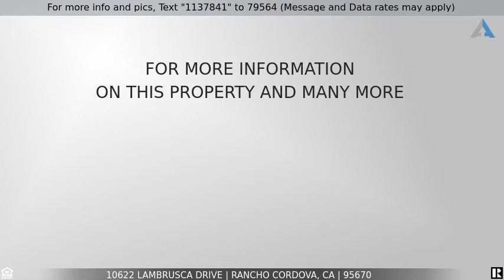Priced at $369,900 - 10622 Lambrusca Drive, Rancho Cordova, CA 95670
Immaculate Home

Drive up and immediately notice the meticulous landscape and curb appeal which will give you an idea of the care and love put into this home. Walk in and take note of the laminate floors and lush carpet. The home boasts a kitchen remodel with a large center island with upgraded cabinetry & granite counters.Large family room with custom surround fireplace.  Both bathrooms have been completely updated with gorgeous tile work and new cabinetry.  Bedrooms all have lush carpet and ceiling fans.  Master bedroom has new barndoor into the bathroom. Head outside and relax in your hot tub among the beautifully landscaped backyard which includes a privacy screen, newly updated patio cover, landscape lighting, garden boxes, shed, and complete drip system for all your plants and trees. Trees include:Darcy Tangerine, Meyer Lemon, Valencia Orange, and Pomegranate.  Planter boxes include:Bell Pepper, Roma Tomato, and various flowers.   Don't miss out on this well cared for home. See it today!